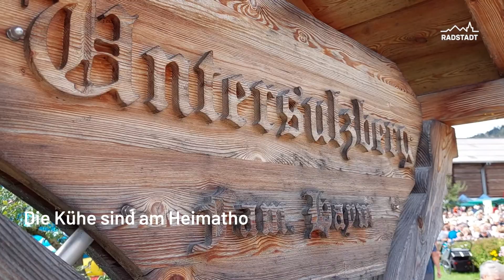Der Almabtrieb mit Hoffest in Radstadt - ein Highlight im Salzburger Bauernherbst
Jedes zweite Jahr findet Anfang September der Almabtrieb in Radstadt statt. Bei diesem absoluten Highlight im Salzburger Bauernherbst kehrt das kunstvoll beschmückte Vieh, nach einem Sommer auf der Tauernkarleitenalm, wieder auf den Untersulzberghof zurück. Gegen Mittag kommt der Zug aus den prächtig geschmückten Tieren und liebevoll gestalteten Wagen durch die Radstädter Innenstadt.

Im Anschluss führt der Umzug die Besucher zum traditionellen Hoffest am Untersulzberghof. Hier erwartet Interessierte ein volles Programm aus Brauchtum, Handwerk und Unterhaltung. So war 2022 beispielsweise eine Schnalzergruppe hoch zu Ross anwesend und ein "Meister der Bienenwirtschaft" gab Einblicke in die Imkerei.

Für die musikalische Untermalung sorgen Volksmusikgruppen und für die Kids gibt es Ponyreiten, eine Hüpfburg und eine große Spielstation vom örtlichen Spielwarengeschäft. Natürlich ist auch für das leibliche Wohl bestens gesorgt, bei Fleischkrapfen, Hoamfoahr-Krapfen und vielem mehr, soll niemand hungrig den Heimweg antreten.